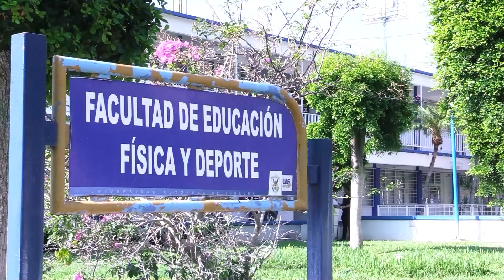La actividad física garantiza estar en óptimas condiciones, así como la prevención de enfermedades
La salud física es el bienestar del cuerpo y el óptimo funcionamiento del organismo, es por ello por lo que se debe hacer conciencia de que diariamente debemos hacer actividad física diariamente y por tiempos de no menos de treinta minutos, ya que con ello estaremos garantizando estar en óptimas condiciones y prevenir enfermedades como las cardiacas y diabetes, destacó Julio Higuera Najar.